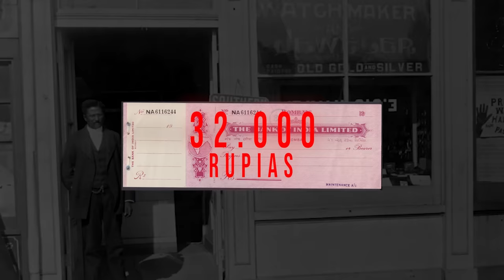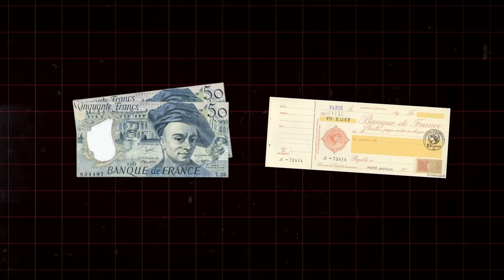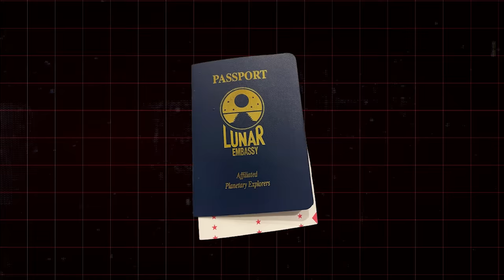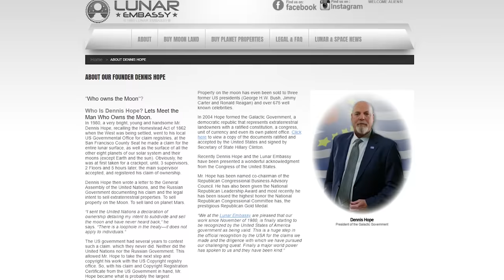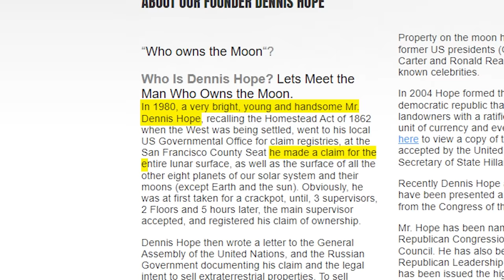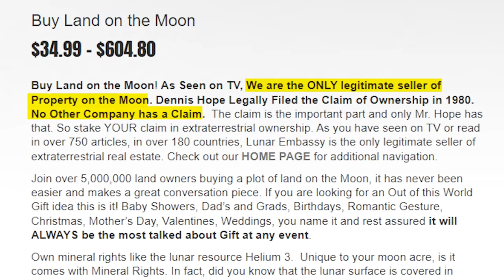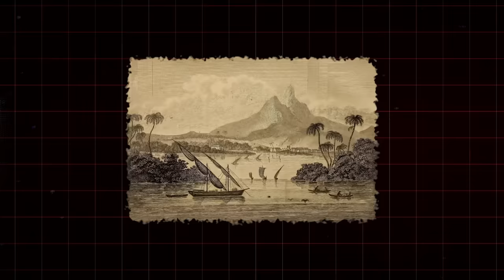Las 5 Estafas Más ÉPICAS del Mundo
Si eres editor, miniaturero o creador de contenido te invito a que te pases